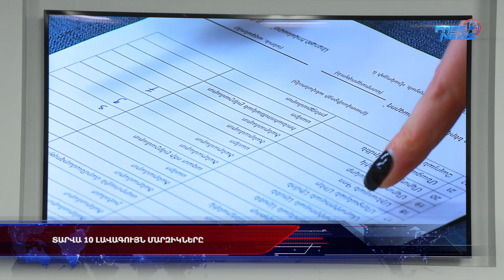Ծանրամարտի Եվրոպայի առաջնությունը հայաստանում՝ 2023-ին